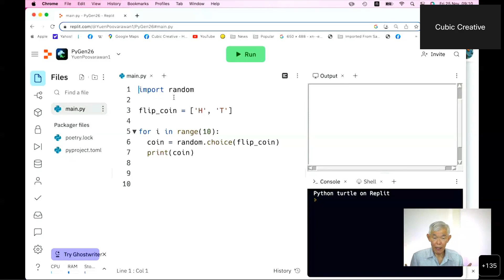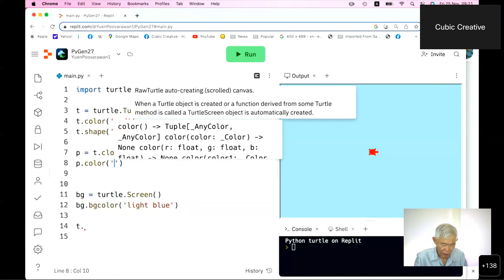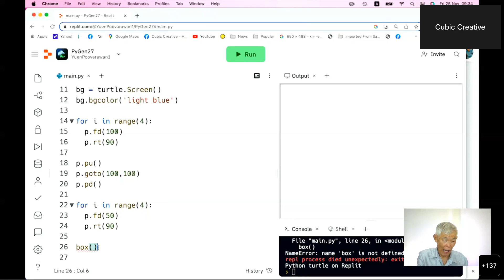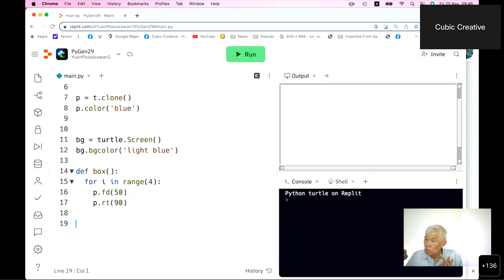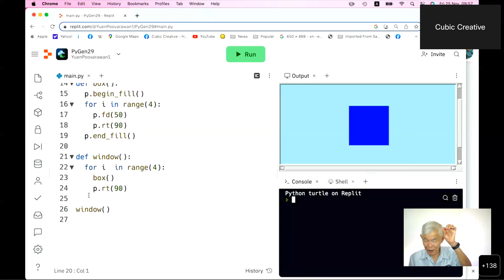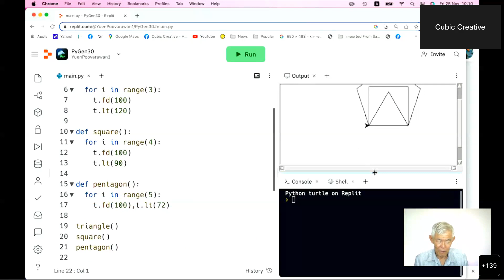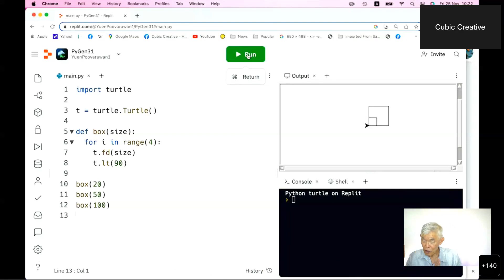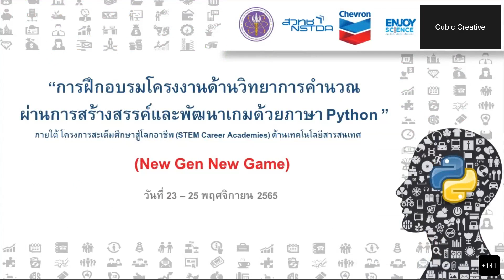Day3 ep.1/2 อบรมโครงงานด้านวิทยาการค านวณผ่านสร้างสรรค์และพัฒนาเกมด้วยภาษา Python 20221125 0157 1